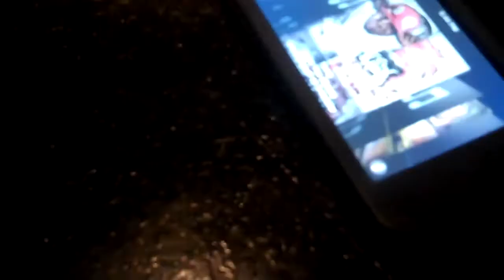S.O.M. Photo Shoot Sneak Peak